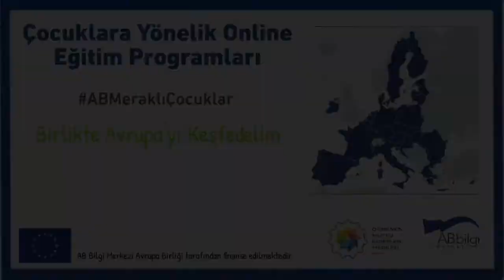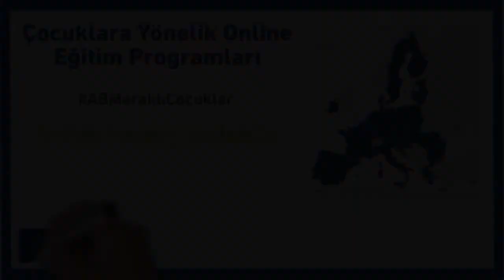Birlikte Avrupa'yı Keşfedelim - Slovakya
Slovakya’da masallardakine benzer kalelerin var olduğunu biliyor musunuz?

🇪🇺 Avrupa Günü 2021 kapsamında sunduğumuz “Birlikte Avrupa’yı Keşfedelim” eğitim serisinin bu bölümünde Slovakya ile ilgili bilgileri gelin birlikte öğrenelim!